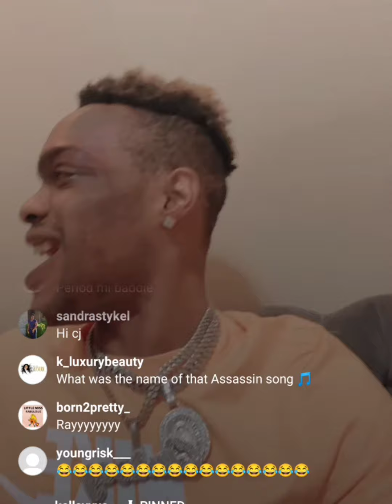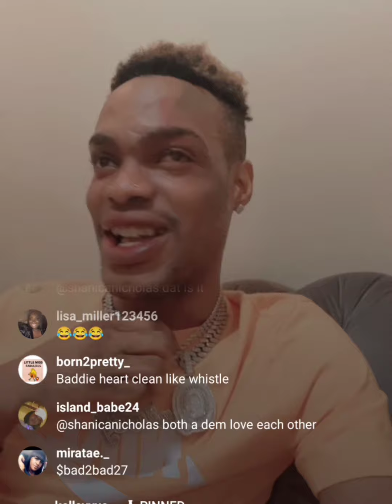Quincy Batman have this to say about mada 😱😱😱😱😱😱😱💔😔🥺😔